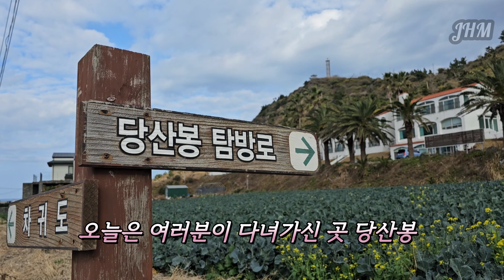Jeju 서쪽 한경면👉🏻당산봉 뷰~👍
당산봉은 제주시 한경면에 있는 오름으로 올레 12코스의 끝자락에 있으며 세계지질공원 주요명소이기도 하다. 당산봉이라는 명칭은 오래전부터 뱀을 제사 지내는 신당(차귀당)이 있었다고 하여 붙여진 이름이다. 당산봉은 물과 마그마의 폭발적인 반응에 의해 형성된 수성화산체로 서귀포시 안덕면에 있는 산방산과 용머리와 더불어 제주도에서 가장 오래된 화산체 중 하나이다. 당산봉은 15분의 짧은 코스인 A코스와 40분이 소요되는 B코스로 나누어지니 시간에 맞춰 둘러보는것도 좋을 것 같다. 당산봉 정상까지 경치를 충분히 감상하면서 오르다보면 정상 바로 밑으로 거북바위와 전망대가 있다. 전망대에서 북쪽으로는 신창 풍차해안도로가 이어지고 남쪽으로는 수월봉, 산방산까지의 푸른 해안이 한눈에 펼쳐진다. 푸른 해안과 함께 한경면의 고즈넉한 평야의 풍경을 즐기는 것 또한 일품이다.